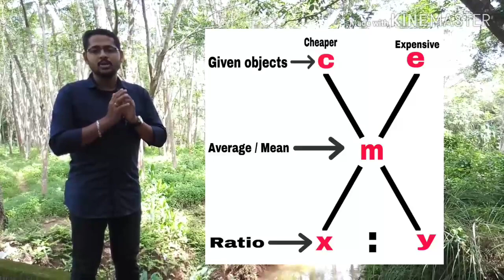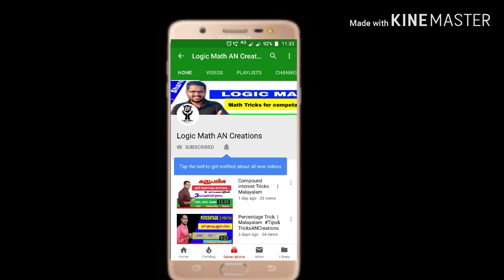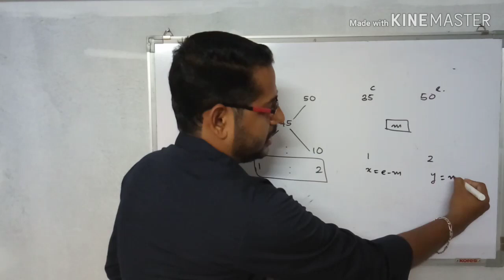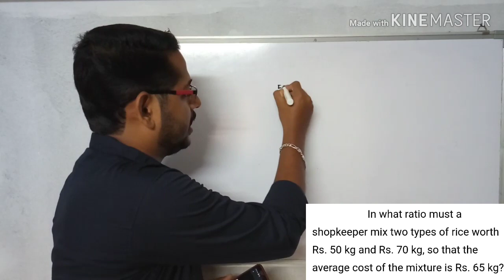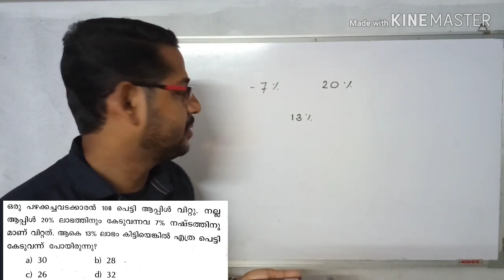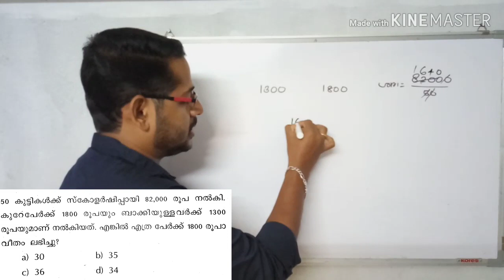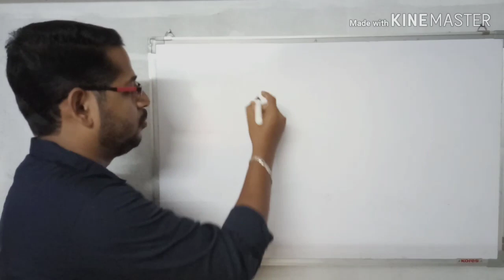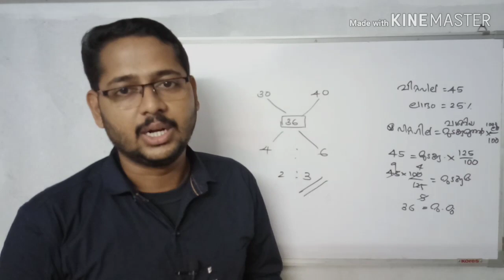Alligation & Mixture : Simple trick | Malayalam